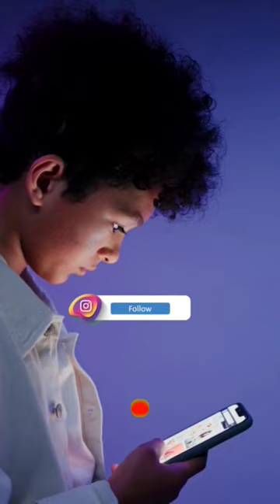How Boat become no 1 wearable brand?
How boat become no 1 wearable brand in India,
How boat become top 5th brand in the world,
Boat success secret,
Boat success story,
How Aman gupta started boat,
How was boat company started,
Boat success story,
Boat kaise successful hua,
Boat company kaise start hua tha,
Boat India ka no 1 wearable brand kaise bana,
Aman gupta business story,
Marketing short video,
Marketing shorts,
Marketing video,
Business short video,
Business shorts,
Business video,
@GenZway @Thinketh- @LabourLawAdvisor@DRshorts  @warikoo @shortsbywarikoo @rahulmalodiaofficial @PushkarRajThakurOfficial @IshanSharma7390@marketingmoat